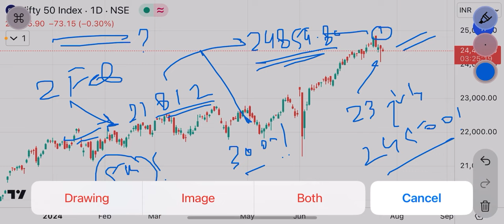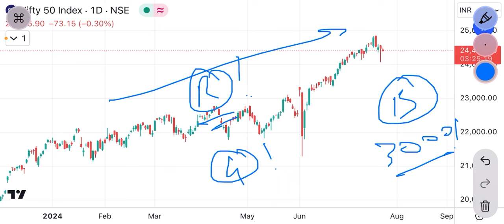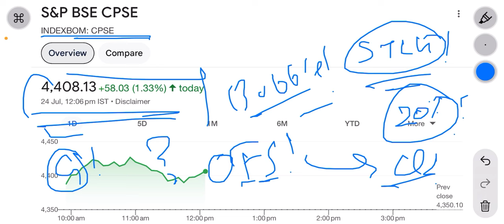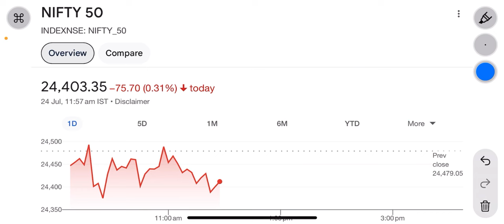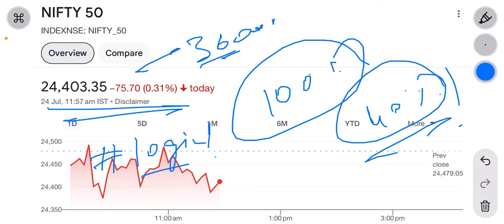nifty prediction | nifty 50 ₹27000 जाएगा ? market prediction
nifty prediction | nifty 50 ₹27000 जाएगा ? How retail cheated ! market prediction for tomorrow | nifty tomorrow
bank nifty and nifty analysis for tomorrow market crash
market update for tomorrow
market crash tomorrow
market prediction for tomorrow bank nifty
market prediction for tomorrow nifty 50
market prediction for tomorrow gap up or gap down
market prediction for tomorrow nifty
nifty prediction for tomorrow live
nifty prediction astro
traders diary